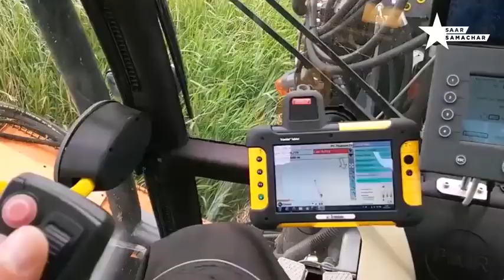किसानों के लिए देखें क्यों उपयोगी साबित हो - Machine Work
machine machine,
machine movie song,
machine film,
machine trailer,
machine songs,
मशीन,
मशीन वाला,
मशीन मूवी,
machine movie,
आधुनिक machine,
उषा silai machine,
गोदरेज washing machine,
गेहूं cutting machine,
टाइम machine,
पापड machine,
पापड making machine,
machine मूवी,
मसाला machine,
रोटी maker machine,
शेवई machine,
सिलाई machine,
machine 0.079 inch happybuy wire stripping,
machine 0 coudre lidl,
wasp killing machine 03,
jaguar sewing machine 011,
green machine 04,
turing machine 0^n1^n,
rain machine 033,
raid machine 09,
0 मशीन,
0 machine repair,
0 machine for shaving,
0 machine haircut,
0 machine price,
hair cutting 0 machine,
nova 0 machine,
best 0 machine,
मशीन 12 कार्टून,
मशीन 12,
मशीन 12 वाट,
machine 1 hour,
machine 12,
machine 1 electrical,
machine 15 millencolin,
machine 10,
1 machine 30 business,
1 machine 10 business,
1 machine cycle,
1 machine washer dryer,
$1 machine,
tyler1 machine gun,
3 in 1 machine,
battlefield 1 machine gun,
machine 2 full movie,
machine 2018 full movie,
machine 2 movie,
machine 2018,
मशीन 2,
मशीन 2 मूवी,
मिशन 2020,
मशीन 2 फिल्म,
2 मशीन वाला,
2 machines,
2 machines n jobs,
soclean 2 machine,
lumber tycoon 2 machines,
mazda 2 machine grey,
team fortress 2 machine,
cricut air 2 machine,
machine 3 idiots,
machine 3d,
machine 3 full movie,
machine 3 movie,
machine 369,
machine 3d song,
machine 3d wallpaper,
machine 3d cream price,
3 machine n jobs,
3 mahine ka lock down,
3 machine sequencing problem,
3 machine problem,
3 machine scheduling,
3 machine 9 bus system,
3 machine polisher,
1 2 3 machine,
machine 420,
machine 4000,
machine 4k,
machine 475,
machine 4.0,
singer sewing machine 4423,
overlock machine 4 thread,
singer sewing machine 4411,
4 मशीन,
4 machine sequencing problem,
time 4 machine,
fallout 4 machine gun,
halo 4 machinima,
fallout 4 machine and her,
time 4 machine train,
fallout 4 machinery,
मशीन 56 की मशीन,
मशीन 500 वाट,
machine 56,
machine 56 helmets,
machine 500,
machine 5 minute craft,
machine 5 axis,
machine 5 minute crafts,
5 मशीन,
5 machine types repaired,
5 machines you need in minecraft,
gta 5 machine gun,
top 5 machines,
gta 5 machine pistol,
battlefield 5 machine gun,
hi-5 machines,
machine 6 game,
machine 6 pack,
machine 600w happybuy 110v commercial slush,
machine 68cm vevor commercial chocolate fountain,
samsung washing machine 6kg,
marq washing machine 6.5kg,
lg washing machine 6kg,
spiegel sewing machine 60609,
build our 6 machines,
week 6 machine,
mazda 6 machine grey,
spellbinders platinum 6 machine,
nova 6 machine,
k6 machine gun,
tekken 6 machine crusher,
james brown 6 machine,
machine 7 steps how to withdraw money from atm,
machine 720p movie download,
machine 7 programmable braun multiserve coffee,
samsung washing machine 7kg,
lg washing machine 7kg,
beko washing machine 7kg,
whirlpool washing machine 7kg,
buster machine 7,
7 machine parts,
7 machines take 7 minutes,
7 machines take 7 minutes to make 7 identical toys,
7 machine parts fortnite,
week 7 machine,
note 7 machine,
dice 7 machine,
build our 7 machines,
machine 8d,
machine 8070,
machine 8th standard poem,
machine 8th standard question answer,
imachine 85632c68-b5bb-4316-a900-5eb28d3413df,
machine 8th standard poem notes,
machine 8mm,
machine 8mm gif,
8 machines that are really awesome,
build our 8 machines,
week 8 machine,
pubg week 8 machine,
cx 8 machine grey,
bendy 8 machine,
gau 8 machine gun,
multi 8 machine,
machine 99,
machine 915,
machine 9mm movie,
lg washing machine 9kg,
wily machine 9,
jack sewing machine 9100b,
fog machine 900 watt,
boxing machine 999,
9 मशीन की कॉमेडी,
9 मशीन,
9 machine ki comedy,
9 machine ki video,
9 machines,
9 machines scene,
9 machine awakens,
9 machine death